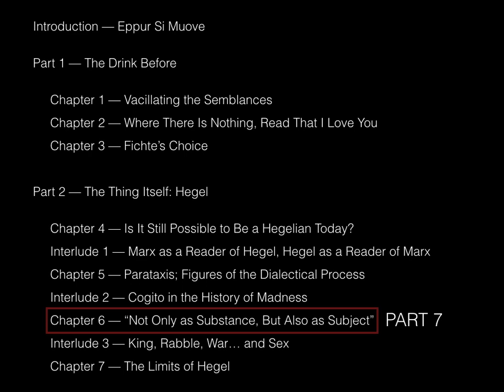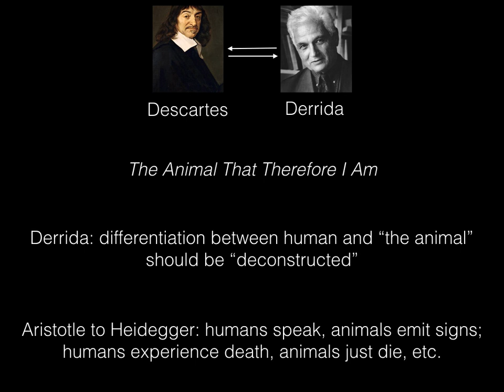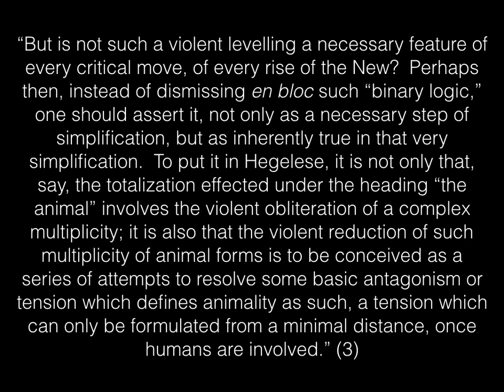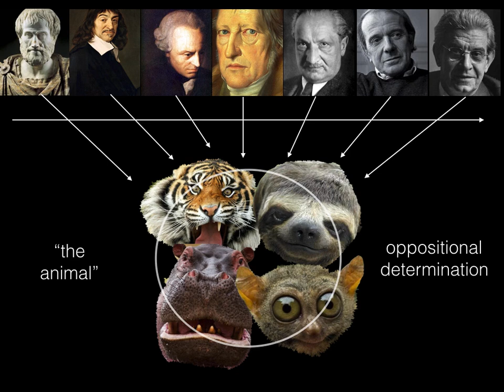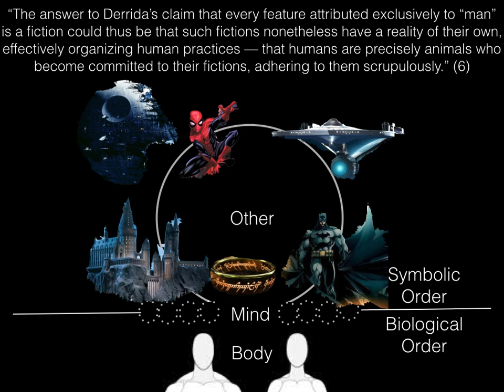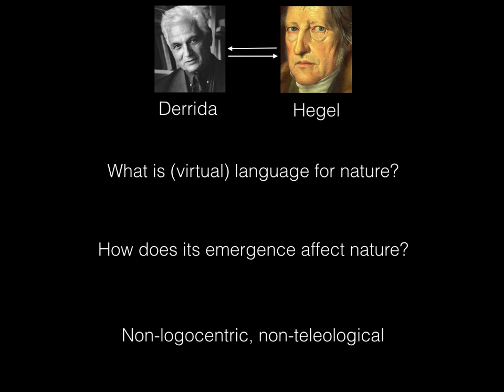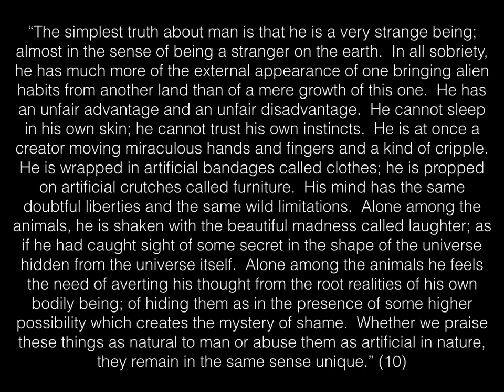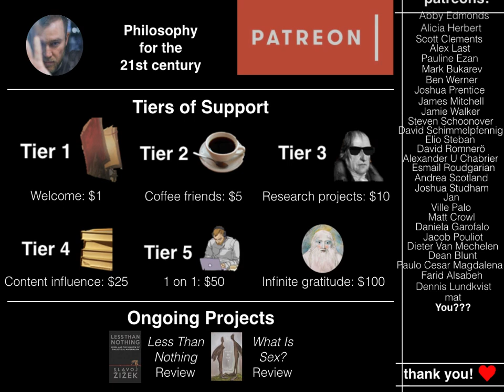THE ANIMAL THAT I AM. Žižek’s Less Than Nothing: Ch. 6 - Not Only Substance, But Also Subject Pt. 7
In this video we introduce Lecture 18 of Less Than Nothing focused on Part 7 of Chapter 6 - Not Only As Substance, But Also As Subject.  In this lecture we approach the philosophical divide between the animal and the human.

Citations:

(1) Žižek, S.  2012.  Chapter 6: Not Only As Substance, But Also As Subject.  p. 408.

(6) ibid.

(8) ibid.